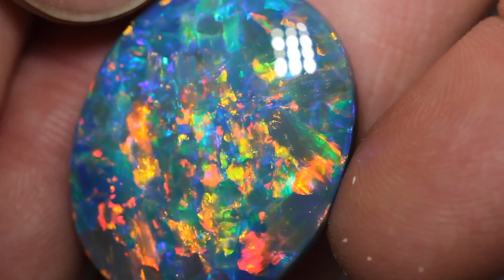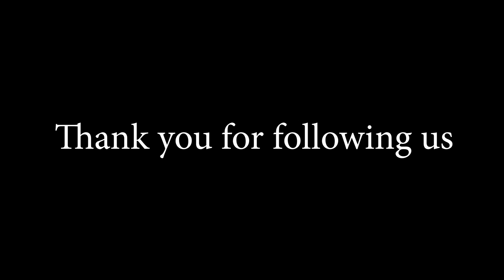The best black opals that come from Australia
Come and watch some of the best gem black Opal’s Justin has experienced and cut in his lifetime. Some of these amazing gems my father Jurgen cut many years ago. None of these opals are not available anymore but I can say that a few of them have had offers of $1.5million and they were turned down. All of these gems were found in Lightning Ridge except the piece from Andamooka.